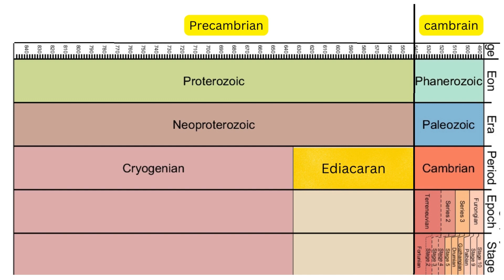Ediacaran life forms are not evolutionarily linked with Cambrian life forms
The life forms of Ediacaran and Cambrian both appeared suddenly.